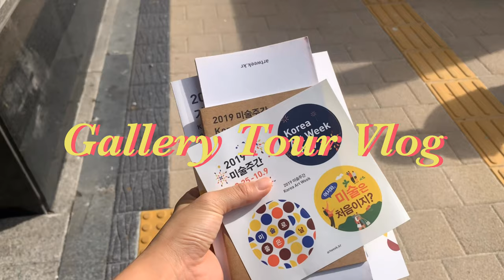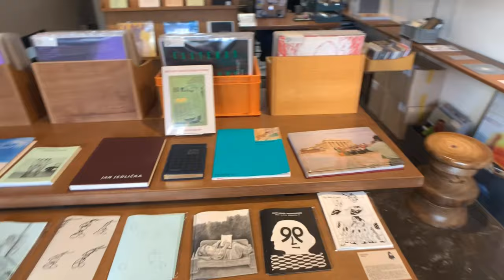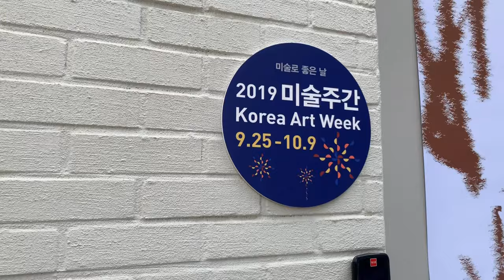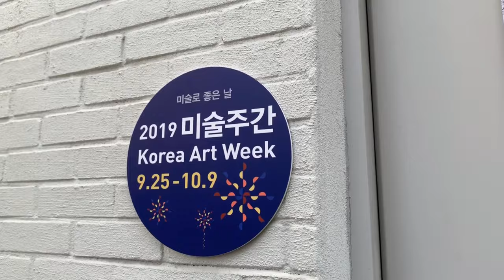망원동 갤러리투어! 2019 미술주간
서울나들이로 추천하는
망원동 갤러리투어!

미술주간과 함께한 예술투어